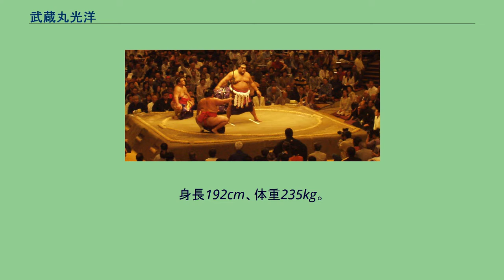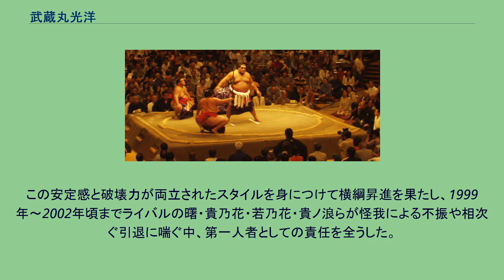武蔵丸光洋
武蔵丸 光洋（むさしまる こうよう、1971年〈昭和46年〉5月2日 - ）は、アメリカ合衆国ハワイ州オアフ島出身（生まれはアメリカ領東サモア）で武蔵川部屋所属の元大相撲力士・タレント。
本名同じ、旧名・米国名：フィアマル・ペニタニ（Fiamalu Penitani）。
現在は年寄・武蔵川、武蔵川部屋の師匠。
得意手は、突き、押し、右四つ（かつては左四つ）、掬い投げ、血液型はA型、8人兄弟の4番目、趣味はゲーム、音楽鑑賞。
愛称は「マル」、「角界の西郷隆盛（西郷どん）」。
2008年（平成20年）4月にフラダンス教室経営の女性と結婚、同年8月23日に故郷のハワイで挙式。
2014年（平成26年）6月28日には第1子となる長男が誕生。
アメリカ領サモアで生まれる。
6歳の時に一家でハワイに移住したが、サモア語しか話せなかったため、友達もなかなか出来なかったという。
小学校時代にアメリカンフットボールを始め、ハワイ州のワイアナエ高等学校でアメリカンフットボールのディフェンスラインとして活躍し、プロ選手としての活躍を目標としていた。
大学からも勧誘されたが、経済的理由で進学を断念した。
大相撲入りの勧誘を受けたことを機に、過去に相撲との関わりが全く無かったにも拘らず、「大きな体を生かして家計を助けよう」と決心し武蔵川部屋に入門する。
師匠の武蔵川親方（元横綱・三重ノ海）は、その少し前に「武蔵坊弁慶」というハワイ出身の力士をスカウトしながらあっという間に逃げられたことから、半年のテスト期間を設け、徹底的に鍛えて様子を見てから初土俵を踏ませることにした。
そして「これなら大丈夫だ」と見なされ、1989年（平成元年）9月場所に初土俵を踏んだ。
入門当初、武蔵川親方は口では「ハワイに帰りたくなったら言ってね」と安心させようとしていたが、武蔵丸本人は「そんなこと言えるわけがない」とすでに相撲に本気で打ち込むつもりであった。
四股名は所属する武蔵川部屋と本名のフィアマルの「マル」から付けた。
前相撲が終わってから「ビザが切れて日本に滞在できなくなった」と武蔵川から聞くと、当時日本語が流暢でなかった武蔵丸は「お前はもうこれ以上相撲ができない。もう今日で終わりだよ」と誤って解釈してしまい、半日ほど釈然とせず悔し涙を流したという。
尤も、これは一度出国してビザを更新すればよかっただけのことであった。
幕下時代は1日100番の稽古で鍛え、ちゃんこは当時苦手であった納豆を含めて何でも食べるよう心掛けた。
始めて番付に名前が載った11月場所で7戦全勝の序ノ口優勝。
続く2場所はいずれも6連勝で迎えた7番相撲で敗れて優勝を逃すも、1990年5月場所で7戦全勝で三段目優勝。
幕下2場所目の同年9月場所では2勝5敗の成績で入門後初の負け越しを経験したが、その後は横綱として迎えた2000年1月場所までのおよそ10年間で1度も負け越しを喫することはなかった。
負け越した場所から4場所連続で勝ち越して、1991年7月場所において新十両昇進を決め、この場所を11勝4敗で終えて十両優勝。
続く9月場所も10勝を挙げて十両を2場所で通過した。
1991年（平成3年）11月場所に終生のライバルとなる貴ノ浪らと同時に新入幕、東前頭12枚目の地位で11勝4敗を挙げて敢闘賞を受賞した。
大きな体を生かした突き押しと、右四つからの寄りを得意とした。
新入幕前の相撲雑誌には、「ハンマーで固めたようながっしりとした体の力士」で、「曙と一緒にハワイアンコンビとして若貴兄弟（若乃花・貴乃花）の終生のライバルとなるだろう。」と記述されており、新入幕前から大変な期待があったことが伺える。
そしてこの通り、後年に曙（第64代横綱）・貴乃花（第65代横綱）・若乃花（第66代横綱）らと4横綱時代を築くこととなった。
1992年（平成4年）5月場所に新三役（小結）に昇進。
平幕在籍は僅か3場所のみで、これ以降引退まで常に三役以上の地位を保ち続けた。
同年7月場所は終盤まで優勝を争い、11勝4敗の好成績を挙げ、初の技能賞を受賞した。
翌9月場所には関脇に昇進し、10勝5敗と二桁勝利を挙げた。
その後はやや停滞していたが、1993年（平成5年）11月場所では8日目に横綱・曙を突き落としで破り、13勝2敗の...